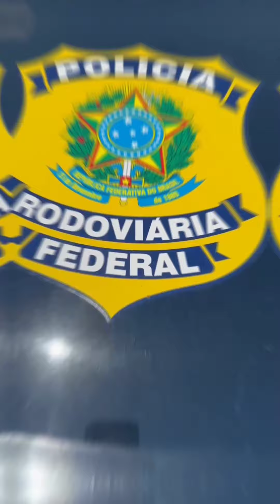EM BARREIRAS/BA, PRF REALIZA A APREENSÃO DE 157 KG DE COCAÍNA ESCONDIDOS EM FUNDO FALSO DE CAMINHÃO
Uma desconformidade na amarração da carga chamou a atenção dos policiais.

Em uma operação realizada na tarde desta quarta-feira (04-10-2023), policiais rodoviários federais surpreenderam uma tentativa de tráfico de drogas ao apreenderem 157,2 Kg de cocaína ocultos em um fundo falso de um caminhão. A abordagem ocorreu no Km 797 da BR 242, trecho do município de Barreiras, na região oeste da Bahia.

A equipe da PRF realizava um comando de fiscalização de equipamentos obrigatórios quando abordou um caminhão VOLVO/VM 260 que estava transitando com a carga amarrada de forma irregular. Durante a abordagem, os policiais notaram que havia um compartimento oculto engenhosamente disfarçado no assoalho da carroceria do veículo. Ao abrir o compartimento, descobriram diversos invólucros coloridos que continham a substância ilícita.

O motorista do caminhão, bem como a droga apreendida, foram conduzidos às autoridades da Polícia Judiciária local para a tomada das medidas legais cabíveis. Inicialmente, o condutor responderá por Tráfico de Drogas.

Fonte: PRF